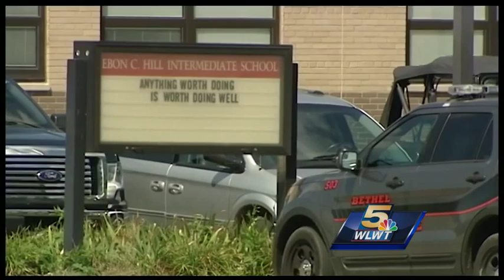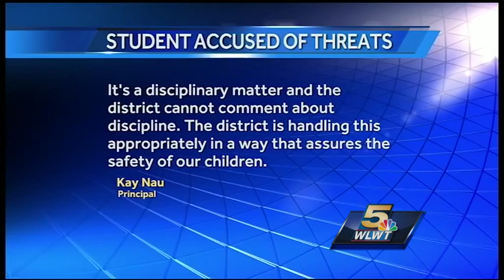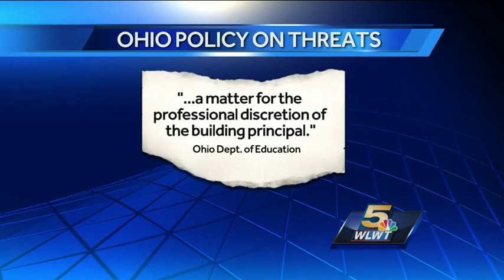Fourth grader suspended after threatening to bring gun to school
Parents of one of the girls told WLWT the 4th grade boy made threats to shoot their daughter and other girls in the face on the Hill Intermediate playground.